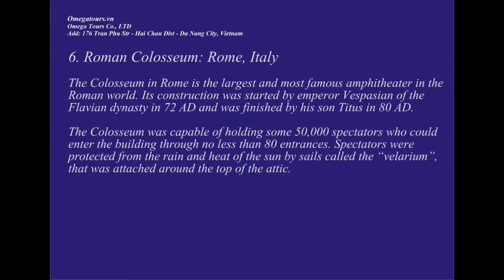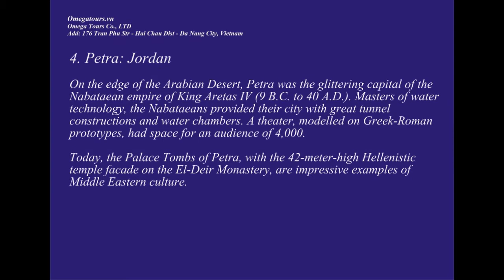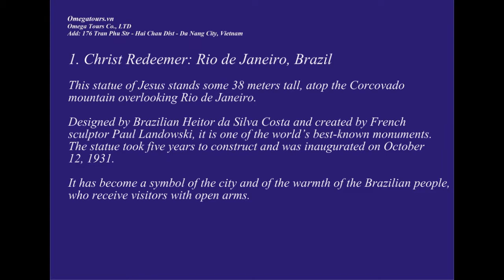The 7 Wonders of the World - Video Travel Guide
Copyright: Video created by Omegatours.vn
Omega Tours Co., LTD
Add: 176 Tran Phu Str - Hai Chau Dist - Da Nang City, Vietnam
Published by : Omegatours.vn

About Us:

Omega Tours has now become a familiar brand for tourists from all over the world. We provide many kind of services with high quality to those who join daily typical tour with others, to travelers who want a customized tour, to those who want to get something special and have the travel experience they desire. We care about every customer’s demand and do our best on every tour to offer customers from all walk of life enjoyable trips with us.
We assure that you will have memorable tour in everywhere far and wide in Vietnam country. We are committed to offer you the best price for each tour.

Our business focuses on:
Visa service
Daily tours
Customized tours/packages for group of customer;
Air, train ticketing service;
Hotel reservation;
Car/ bus rental

Omega Tours owns a team of young, dynamic and skilled staff working from day and night on every channel of communication from directly at the offices to live chat and hotline support. We are expecting to get your moments of happiness, your great stories from your trips with Omega Tours. Any of your request and inquiry about tours and service in Vietnam and neighboring countries will be promptly processed and replied at soon as possible.

Video Travel Guide: The 7 Wonders of the World

List of 7 Wonders of the World :

1. Christ Redeemer (Rio de Janeiro, Brazil)
2. Great Wall of China (China)
3. Machu Picchu (Peru)
4. Petra (Jordan)
5. Pyramid at Chichén Itzá (Yucatan Peninsula, Mexico)
6. Roman Colosseum (Rome, Italy)
7. Taj Mahal (Agra, India)